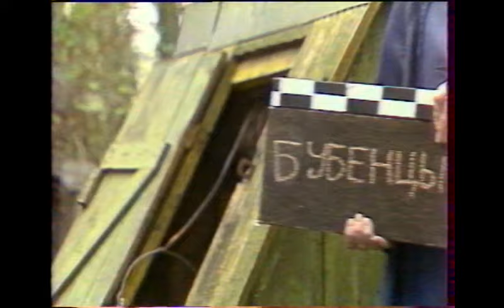Игорь Николаев "Бубенцы"